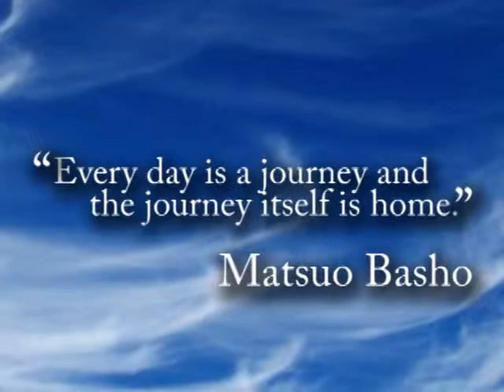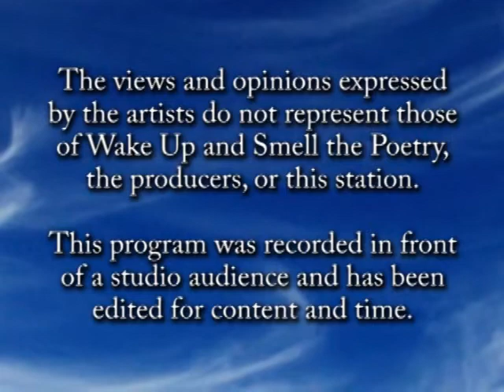MA Walking Tour, June 2013